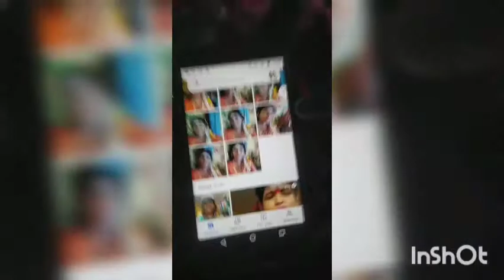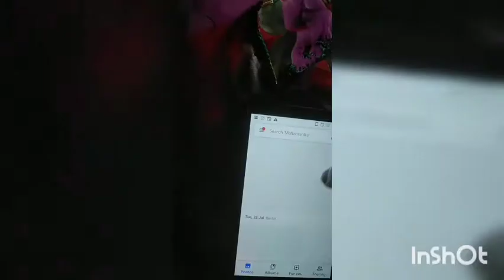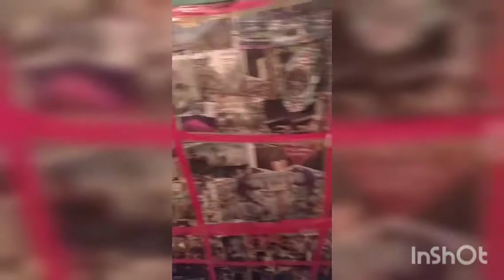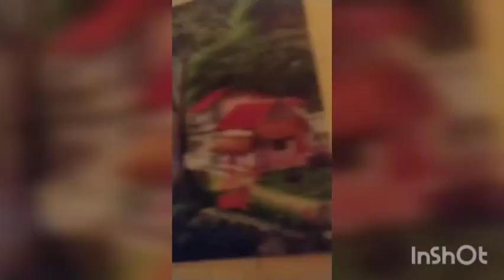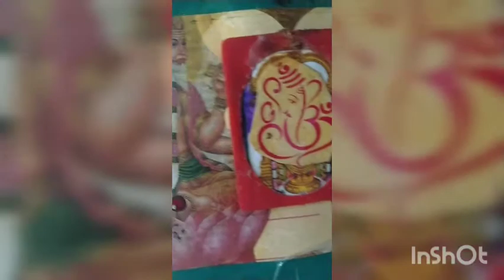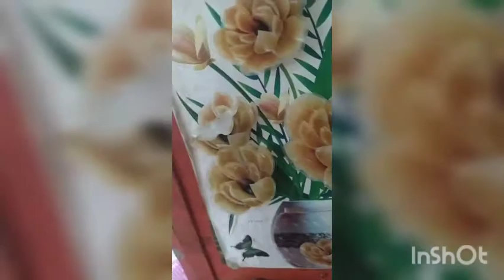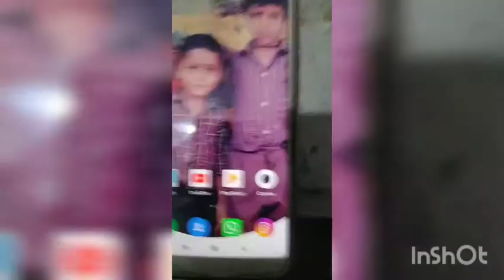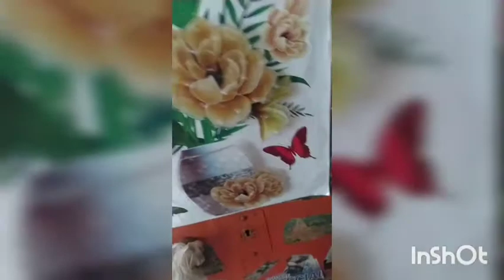PART+1) SUMMARY OF all# MULTI TIPS#பலக் குறிப்புகளின் தொகுப்பூ#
All see and $apply it's knowledge in your real life# once$ more can see it#